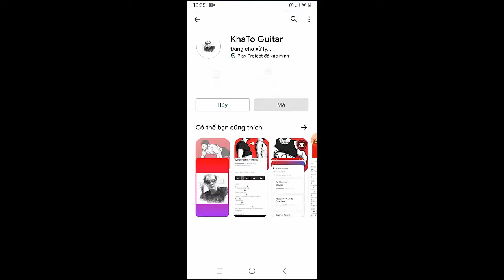AJR - World's Smallest Violin | Guitar Tutorial